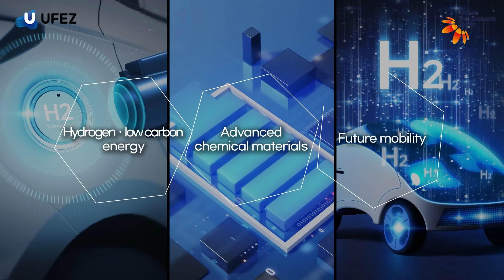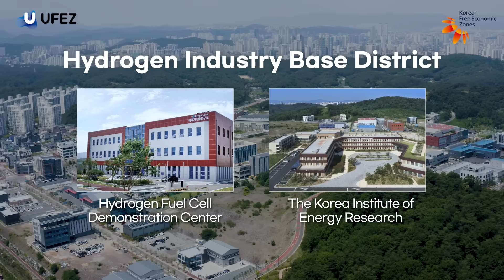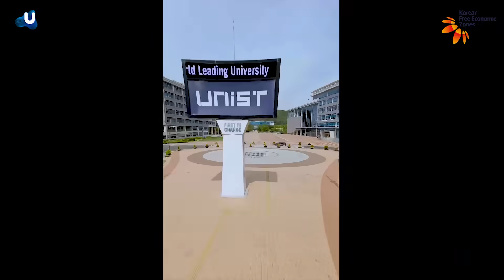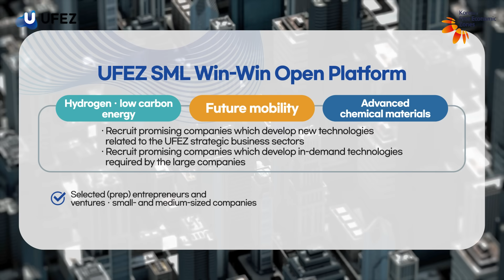UFEZ l Global energy hub city, center of new carbon-neutral industries!🌿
UFEZ that formulates the biggest industrial cluster including automobile, shipbuilding, petrochemical, and nonferrous metals and has created the optimal investment environment!

What are the three UFEZ district areas and its investment environment like?

1️⃣  Hydrogen Industry Base District
2️⃣  Electrogen Auto Valley
3️⃣  R&D Business Valley

Let’s find out why we should invest in UFEZ by looking at the characteristics of three UFEZ district areas 🤗

The best investment opportunities are promised within the UFEZ for successful businesses.
UFEZ Authority is the hub of carbon neutrality and new growth engines to become a successful investment partner.